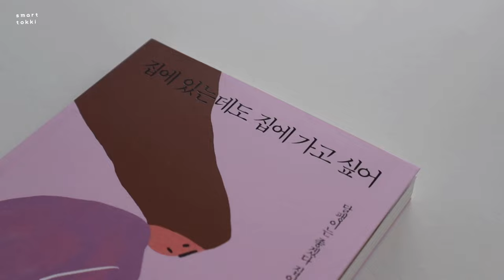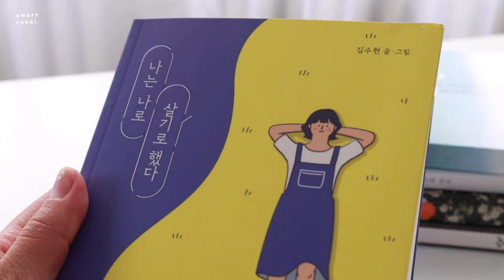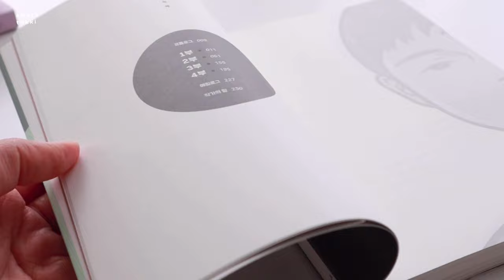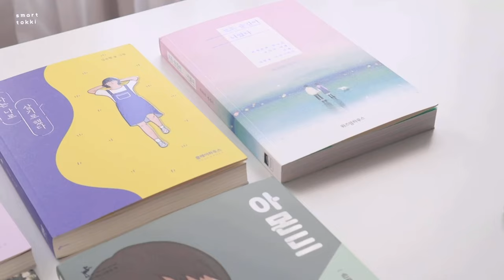Books recommended by BTS💜| book haul for Korean learners, bookworms and army ☕️